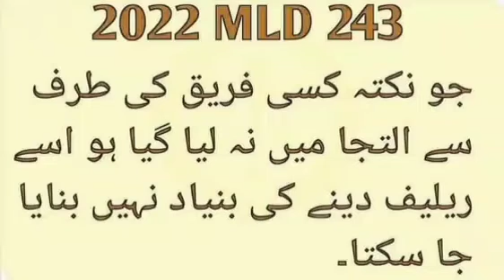15 January 2023